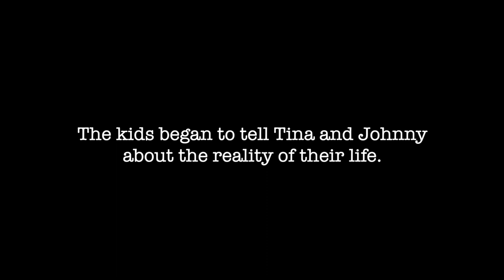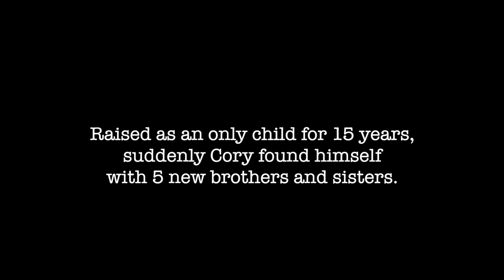Meet A.J., John, Audrey, Jeffrey, Harley, their family...and their CASA Advocate, Joe.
Follow a family's journey and the efforts of their CASA Advocate, Joe, to speak up for the best interests of five siblings in foster care. (And if you'd like to make a GivingTuesday donation,

Siblings, AJ, John, Audrey, Jeffrey and Harley often felt like they were treading on thin ice, never knowing whether their next step would hold or not. Their parents were addicted to illegal drugs. And after experiencing the “high”, the couple would come down and become emotionally and physically violent. Oldest brother, AJ, watched as his dad held a knife to his mother’s throat on one occasion. He also became used to the back and forth arguments but knew that when his mother’s screaming suddenly stopped, it meant that his father had knocked her out.

The children’s parents would also leave the five siblings home alone for days or weeks at a time. Without adults to take care of them, AJ – at the young age of about 13 or 14 – began to step up in the role of caretaker for his younger brothers and sisters.

When his parents’ drug use worsened, the siblings went to live briefly with their grandmother. Their grandmother worked for a local business owner, Tina. When the family was kicked out of their home, Tina and her husband, Johnny, took the children in temporarily to prevent them from having to go to a shelter.

Child Protective Services became involved and, concerned for their safety, placed the children in the state's care. Tina, Johnny, and their teenage son, Cory, volunteered to keep the siblings together in their home, afraid they might be separated in foster care.

At this time, Joe, a volunteer CASA Advocate, stepped up and took the case.

During his first meeting with AJ, John, Audrey, Jeffrey, and Harley, he noticed they lined up nervously on the sofa. They seemed to wait for Joe to interrogate them and were afraid of giving a wrong answer.

Joe understood the siblings had already been through so much and wanted them to feel comfortable talking with him. Instead of structured meetings, Joe wanted to try something different.

Joe began attending the kids’ events – whether it was AJ’s football games on Friday nights, Audrey’s volleyball games after school, or a family campout at Lake Conroe – and was able to get to know each child in a relaxed and comfortable environment. The children began to trust Joe and knew that he was there to look out for their best interests.

As the case progressed, it was determined that the children’s biological parents could not provide a safe environment, and their rights were terminated. Tina, Johnny, Cory and the five siblings were excited to be able to proceed with their adoption, and an adoption date was set for November of 2018.

Three days before adoption day, the CPS attorney called Tina. A single document was missing a signature. The adoption would not be happening as scheduled and the attorney did not know when another date would be set.

Heartbroken and confused, the first person Tina called was Joe.

Joe told Tina, “I’m working on it! I’m not sure what I’m going to do, but I’m going to do my best to get you another adoption date before the end of the year.”

Joe made phone calls, pleaded with case workers, and worked tirelessly on behalf of the five siblings. Joe excitedly called Tina to let her know that another adoption date had been set for December 21st. They would be an official family by Christmas.

On adoption day, Johnny, Tina, Corey, AJ, John, Audrey, Jeffrey and Harley walked up the courthouse steps to find Joe right there, ready and waiting for them. Tina refers to Joe as a “miracle worker.” AJ explains, “[Joe] is warm-hearted. He cares about his job and really cares about the kids he’s working for. AJ continues, “With Joe being there and seeing how our everyday life was, him being the Advocate, it really, truly – I feel like – was the reason that we got adopted. And once the day came, everything becoming official, it was cool. It was unreal, honestly.”

Because of Joe’s efforts, the siblings’ futures look bright…A.J., John, Audrey, Jeffrey and Harley are safe, loved, and free of the cycle of abuse.

For more information about CASA Child Advocates of Montgomery County or about becoming a volunteer Advocate, please